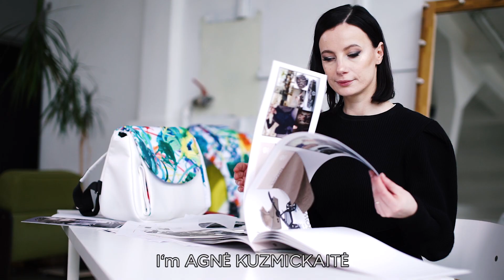Tutis kočárek Aero limitovaná edice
Limitovaná edice kočárku Tutis Aero 2v1 byla navržena ve spolupráci s módní návrhářkou Agné Kuzmickaitė. Kočárek je nabízen ve čtyřech variantách provedení: Black Painting, White Painting, Black Butterfly a White Butterfly.
Kočárek Tutis Aero nabízí díky dokonalému zpracování a použitým inovativním materiálům maximální pohodlí a bezpečí dítěti i rodičům. Ultralehká a bezpečná korbička váží pouze 2,9 kg a je vyrobena ze speciálního materiálu ArcelTM, jehož tepelná odolnost je 111x vyšší než u běžných plastových korbiček a garantuje tepelný komfort dítěte v kočárku za jakéhokoli počasí. Vnitřní část korbičky s vyjímatelnou kokosovou matrací je potažena jemnou bavlněnou textilií Pohodlný a mimořádně prostorný sedák s nastavitelnou extra velkou stříškou je dokonale zpracován do nejmenších detailů. Stříška sedáku i korbičky je potažena vysoce kvalitním polyesterem, odolným větru, dešti a sněhu. Díky speciální antistatické povrchové úpravě je tento materiál odolný i proti znečištění. Ultralehký hliníkový podvozek se velmi snadno skládá i se sedákem do kompaktního tvaru pro snadné převážení v kufru auta. Nožní brzda se systémem One ClickTM je zárukou rychlého a bezpečného zabrždění kočárku. Inteligentní systém odpružení se přizpůsobí měnící se hmotnosti dítěte a je zárukou hladké a efektivní jízdy kočárku v jakémkoli terénu. Praktická přebalovací taška s uchycením na rukojeť kočárku vám umožní přehledné uložení všeho potřebného na procházky s dítětem.